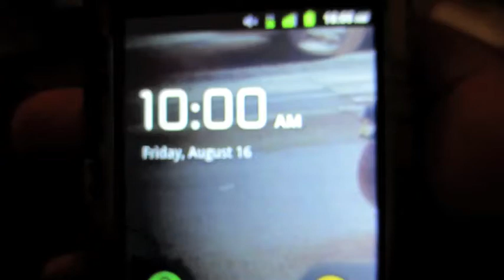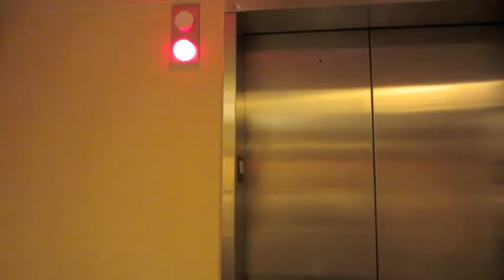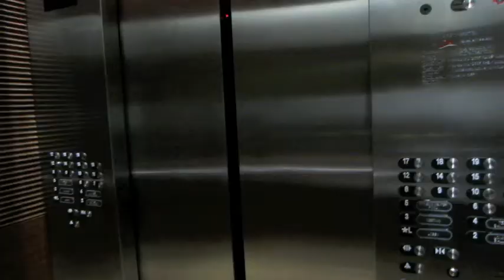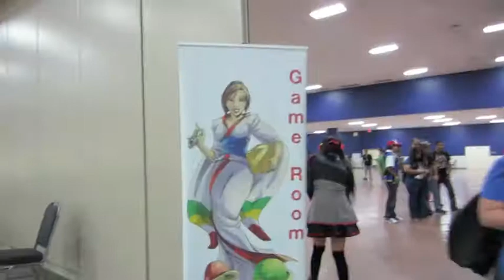VLOG X SPECIAL ~ San Japan Experience PART 1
It's getting towards the end of the summer. I'm going out in style with a trip to the 2013 San Japan anime/videogame convention. Join me and my friends on the ride.